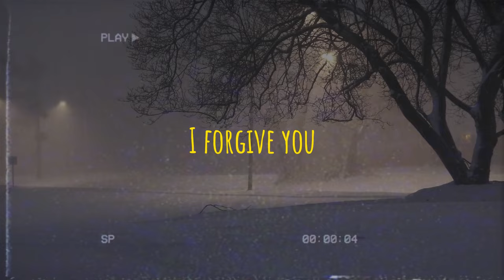i forgive you *demo*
06.07.24

I'm releasing a couple of demo versions trying to find an audience for my sound

Love!